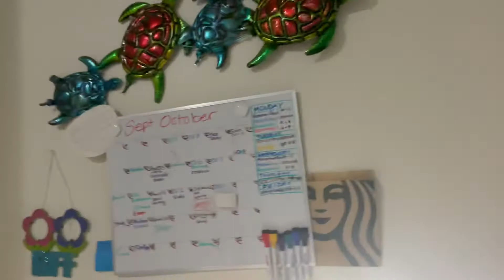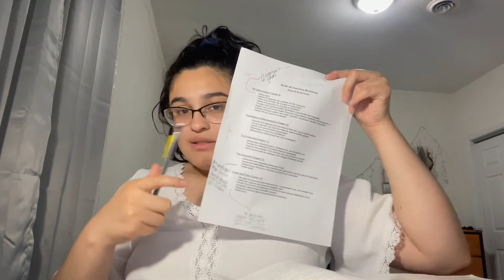My First time donating blood -Storytime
and ill do it again. Officially I can now hehe

Still hope you enjoyed it ❤️
Instagram: _Kaymadzz  (DM me that you're from YouTube though)
Mini-Profile
Age:19
B-Day: May 14, 2002
College: Penn State
Majors: Psychology and Criminal Justice